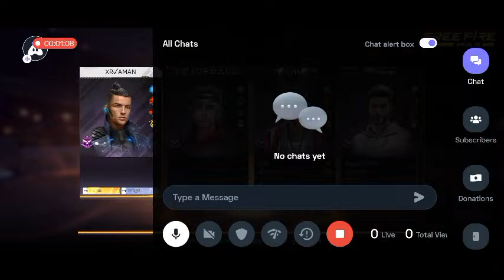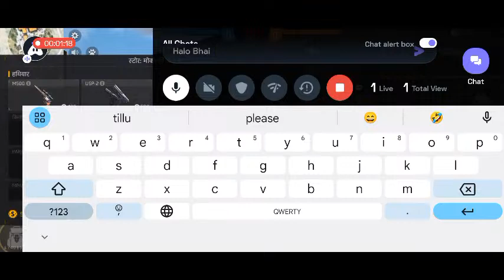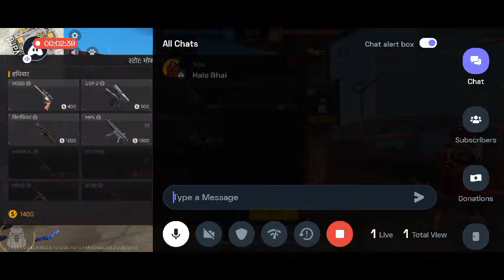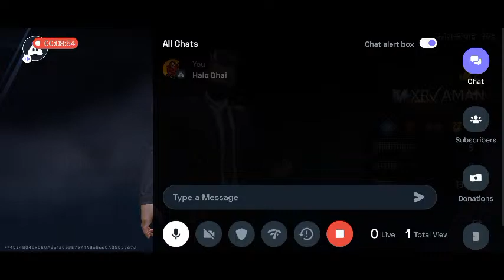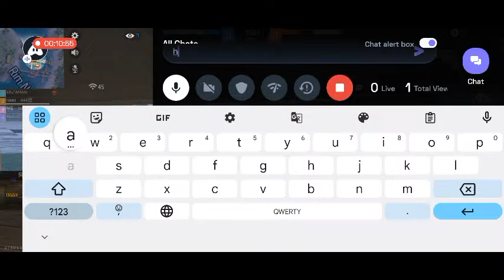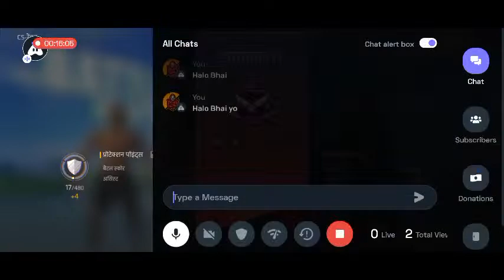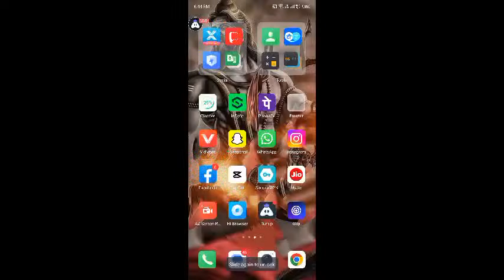English Free Fire MAX : 👍 Devil Gamer Live